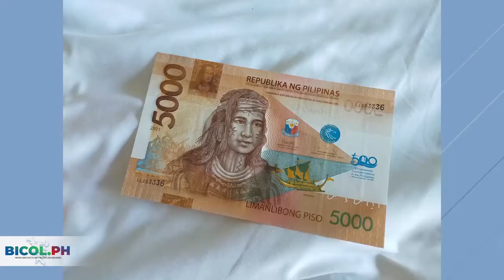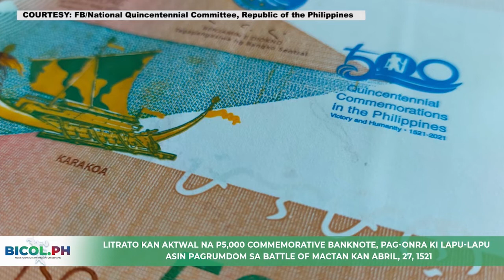Lapu-Lapu, Battle of Mactan, tampok sa P5,000 commemorative banknote